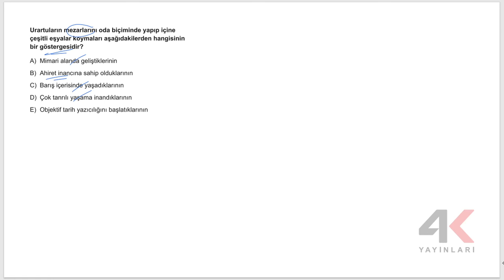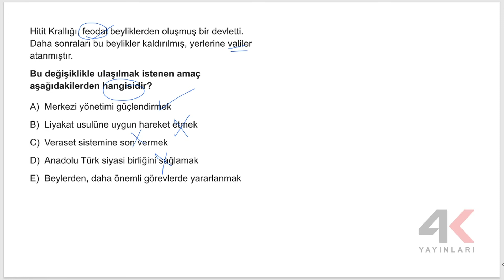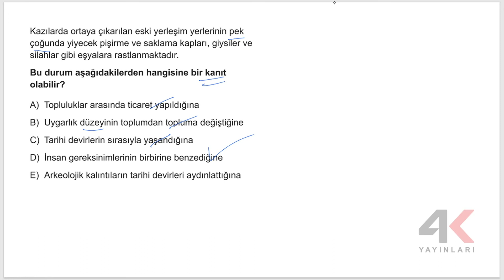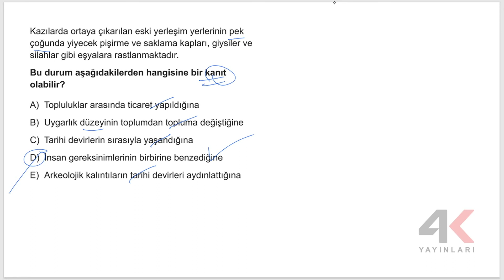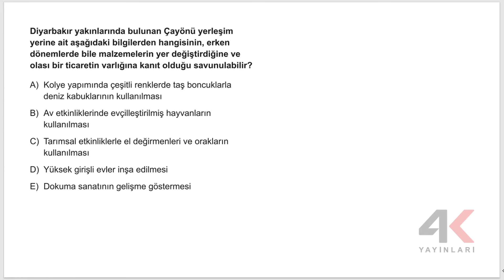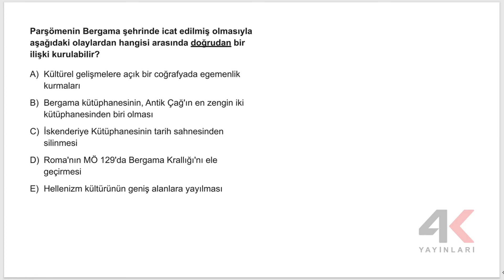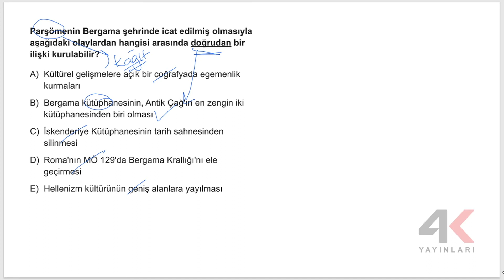TYT Tarih Soru Bankası Bölüm 02 Test 03 Soru Çözümleri